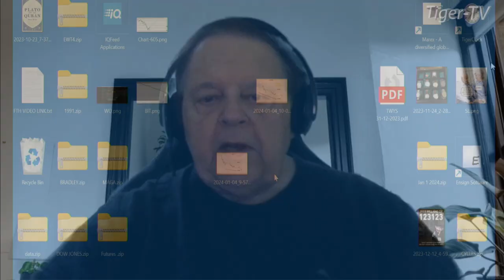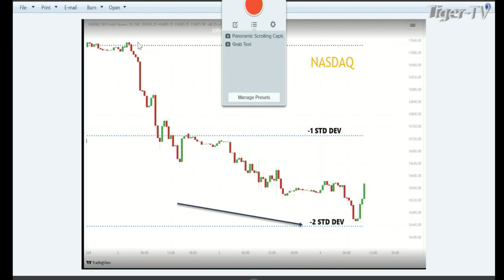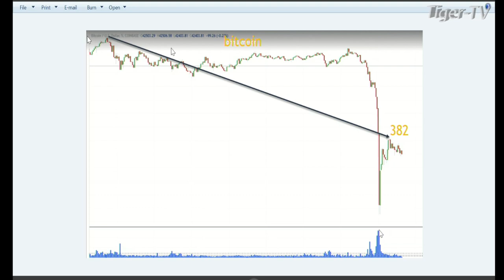January 4th, 1PM ET Market Update on TFNN - 2024